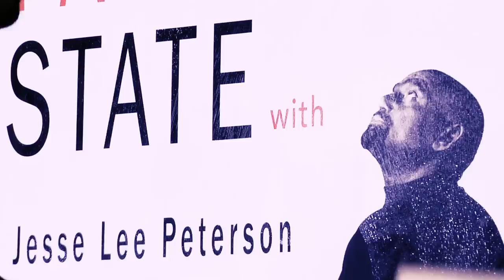Modern Dating, Sex, Love & Relationships Panel! Incel, Virgin, Feminist, Divorcé (#126)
On this episode of TheFallenState TV, host Jesse Lee Peterson is joined by two men and two women to discuss modern dating and relationships! Each of these guests has a very different set of experiences when it comes to dating. Michael Strider is 48 years old and has been married and divorced.  Nick Dorado is 20 years old, and has never dated.  Alicia Perkins has dated, but has chosen to remain a virgin until marriage.  Clementine is in her mid-thirties, has never been married, but has chosen to experiment in depth with her sexuality.  Tune in as this important discussion turns into a passionate debate!

ALT. MEDIA